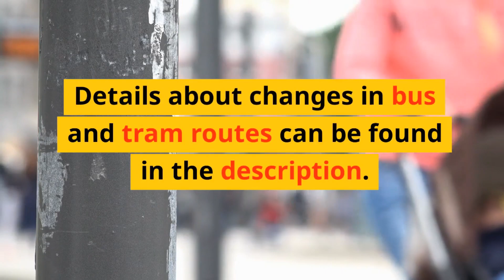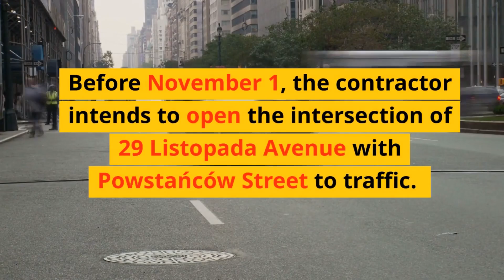Krakow News Weekly - Stay Up To Date On What's Happening In Krakow!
11th of October 2023 W41 - As in every Wednesday, let's see what we have in the recap of the latest information from KRAKOW.

Also whenever I catch something worth publishing, trying to post for time to time things on my Facebook page.

*TRAM & BUS changes*
Tram traffic will be suspended between "Lubicz" and "Teatr Słowackiego". In addition, bus lines No. 124, 152, 424, and 502 heading towards Rondo Mogilskie will change their routes.
🚋Tram lines:
- Line No. 4 will follow a modified route: "Zajezdnia Nowa Huta" – ... – Rondo Mogilskie, Rondo Grzegórzeckie, Grzegórzecka Street, Dietla Street, Starowiślna Street, Westerplatte Street, Basztowa Street – ... – "Bronowice Małe".
- Line No. 10 will follow a modified route: "Pleszów" – ... – Rondo Mogilskie, Rondo Grzegórzeckie, Grzegórzecka Street, Dietla Street, Krakowska Street – ... – "Kurdwanów P+R".
- Line No. 14 will follow a modified route: "Mistrzejowice" – ... – Lubicz Street, Rakowicka Street – "Cmentarz Rakowicki".
- Line No. 20 will follow a modified route: "Mały Płaszów P+R" – ... – Rondo Grzegórzeckie, Grzegórzecka Street, Dietla Street, Starowiślna Street, Westerplatte Street, Basztowa Street – ... – "Cichy Kącik".
- Line No. 52 will follow a modified route: "Os. Piastów" – ... – Rondo Mogilskie, Rondo Grzegórzeckie, Grzegórzecka Street, Dietla Street – ... – "Czerwone Maki P+R".
- Line No. 62 will be suspended, and instead, night bus line No. 662 will operate.
- Line No. 64 will follow a modified route: "Os. Piastów" – ... – Rondo Mogilskie, Rondo Grzegórzeckie, Dietla Street, Starowiślna Street, Westerplatte Street, Basztowa Street – ... – "Bronowice Małe".
- Line No. 72 will follow a modified route: "Mały Płaszów P+R" – ... – Basztowa Street, Pawia Street – "Dworzec Towarowy".
🚎Bus lines:
- Bus lines No. 124, 152, 424 heading towards Rondo Mogilskie will operate from the "Teatr Słowackiego" stop via Pawią Street, the tunnel of St. Raphael Kalinowski, and Rakowicka Street to the "Lubicz" stop.
- Bus line No. 502 heading towards Rondo Mogilskie will operate from the "Teatr Słowackiego" stop via Pawią Street, the tunnel of St. Raphael Kalinowski, and Lubomirskiego Street to the "Rondo Mogilskie" stop.
- Night bus lines heading towards Rondo Mogilskie will operate without changes.